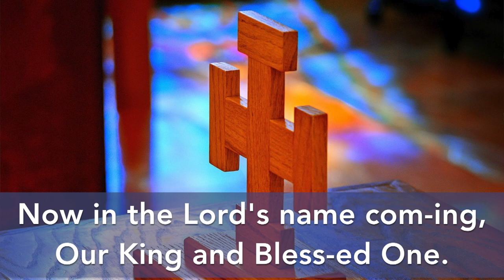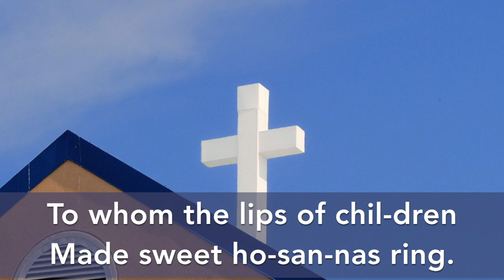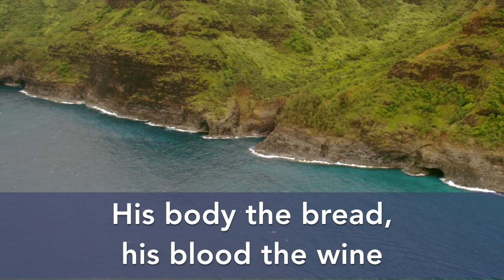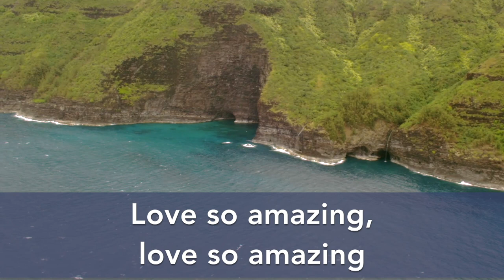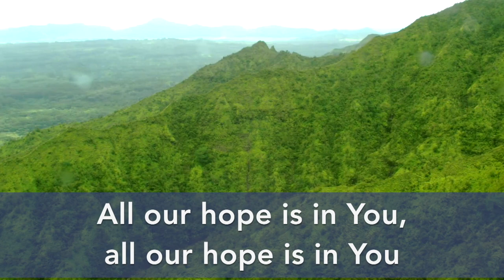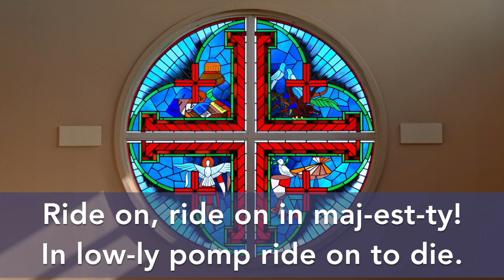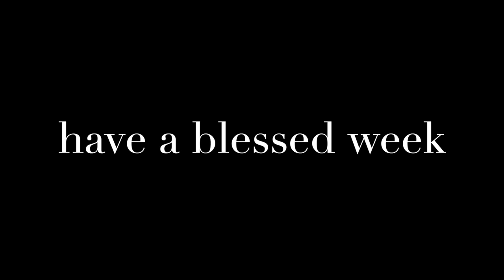Palm Sunday Music | Our Savior Lutheran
Palm Sunday Worship Music 2020

Text Giving
2. You will receive a secure link to get started.
3. In the future, simply text the amount.

Online Giving
SECURE ONLINE GIVING.